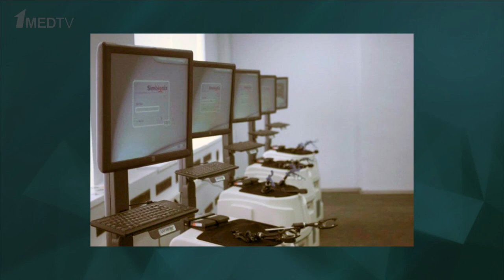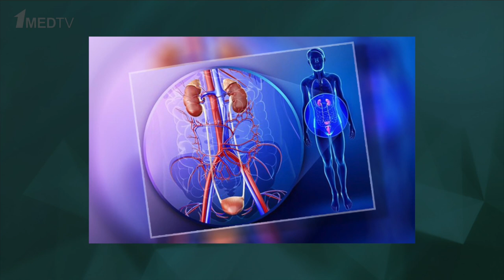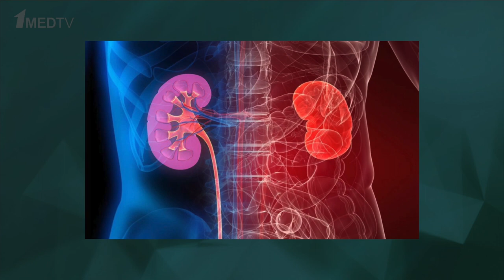Авторская программа «Быть врачом: привилегия помогать и спасать». Гость: Осипова А.М.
Авторская программа Анастасии Данилочкиной «Быть врачом: привилегия помогать и спасать» – это беседа с приглашёнными гостями студии о значимых для собеседника событиях, повлиявших на его становление как личности и как врача. Каждая серия – это новая история врача, беседа о проведенных им операциях, о случаях спасения жизни и о том, что такое врачевание.

Гостем нового выпуска стала Анна Михайловна Осипова, врач-детский хирург, детский уролог-андролог, специалист ультразвуковой диагностики клиники Hadassah Medical Moscow в Сколково.

Анна Михайловна расскажет все тонкости работы детским урологом-андрологом и простыми словами пояснит деликатные вопросы.